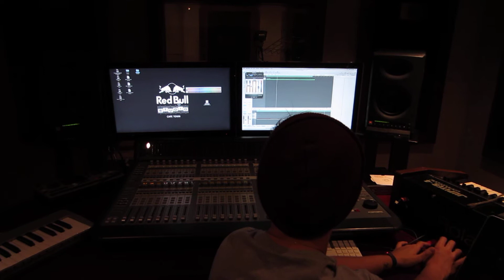Dassie on the eq